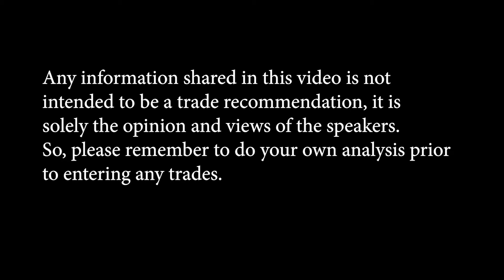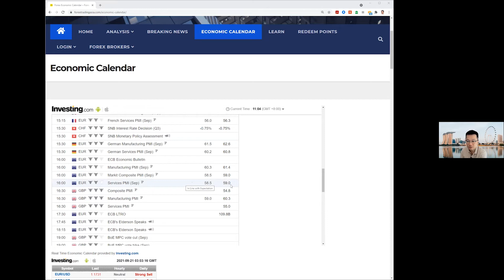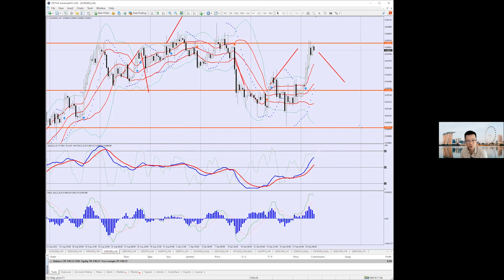Trade Idea - EURUSD (21 September 2021)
A disclaimer; Any information shared in this video is not intended to be a trade recommendation, it is solely the opinion and views of the speakers. So, please remember to do your own analysis prior to entering any trades.